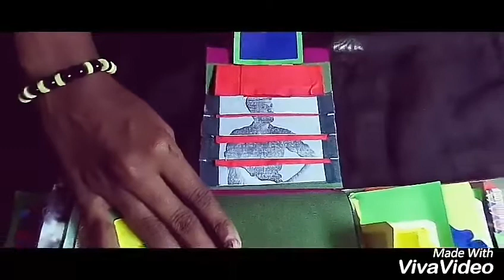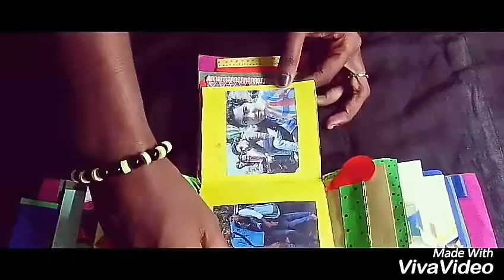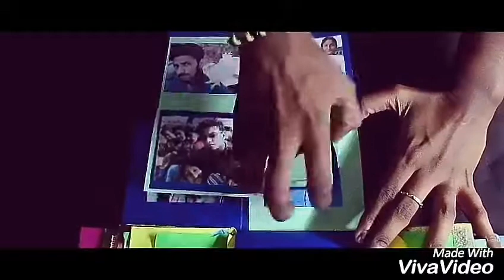BEST DIY CRAFT BIRTHDAY BOX CARD FOR BEST FRIEND BY ALAINA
The Best Box Card For Best Friends. Sincere Thanks for All Support. Like. Share. Support.